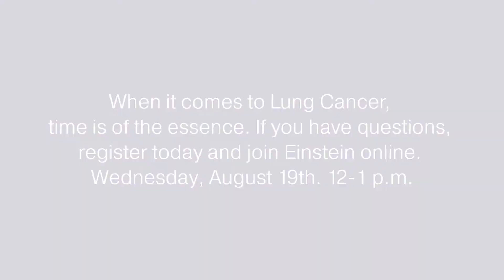Free Online Information Session about Lung Cancer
When it comes to lung cancer, time is of the essence.  Join Einstein’s lung cancer team of experts for a free virtual community event on August 19th to get your questions answered.